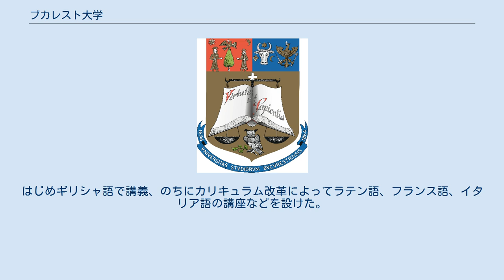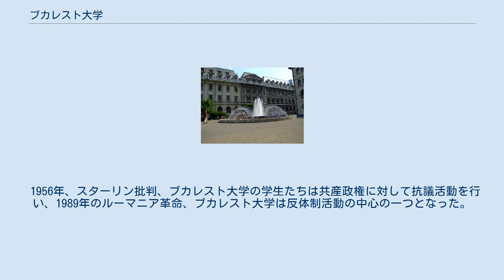ブカレスト大学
ブカレスト大学(Universitatea din București)は、ルーマニアの首都ブカレストにある大学。
 現在、大学に在籍する学生は全体で約3万1805名である。
また、教職員は約1279名を擁する。
 源流はワラキア公コンスタンティン・ブルンコヴェアヌによって設立された1694年の聖サヴァ学院まで遡る。
はじめギリシャ語で講義、のちにカリキュラム改革によってラテン語、フランス語、イタリア語の講座などを設けた。
1776年から1779年のあいだにかけて新しい建物を建設した。
1864年、ルーマニア公アレクサンドル・ヨアン・クザによって正式に大学として創立された。
 1916年から1918年まで第一次世界大戦のため一時閉鎖された。
大学は戦間期に大きく飛躍、1925年には医学部と薬学部を含む7学部で学生数は1万5000人を超えた。
戦後、共産政権下においてソビエトモデルに従って再構築された。
 1956年、スターリン批判、ブカレスト大学の学生たちは共産政権に対して抗議活動を行い、1989年のルーマニア革命、ブカレスト大学は反体制活動の中心の一つとなった。
 ブカレスト大学は以下の学部から構成される。
 ミルチャ・エリアーデ エミール・シオラン ウジェーヌ・イヨネスコ トリスタン・ツァラ